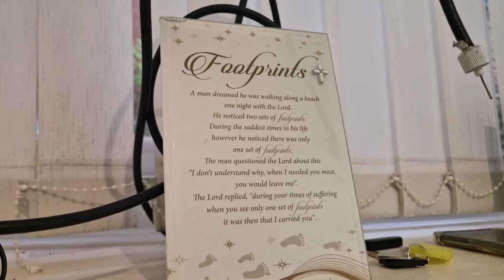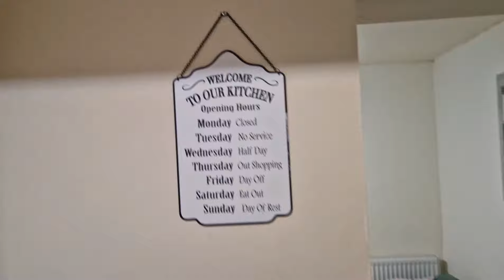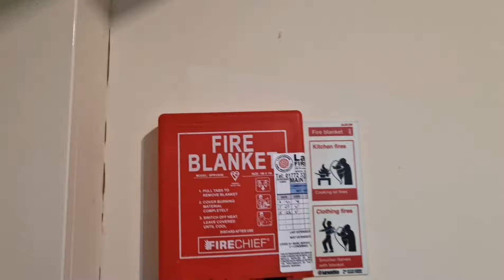BLACKPOOL CHEAPEST 1 bedroom Apartment in center ?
Is this the cheapest 1 bed apartment near winter gardens in Blackpool?